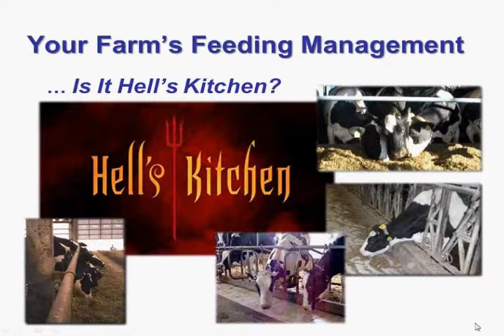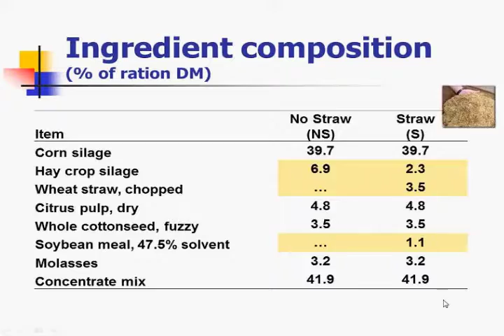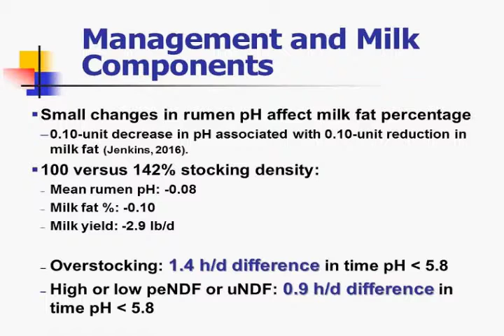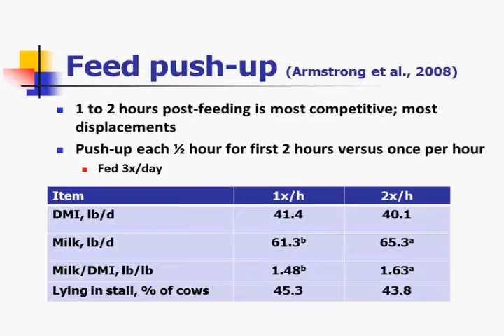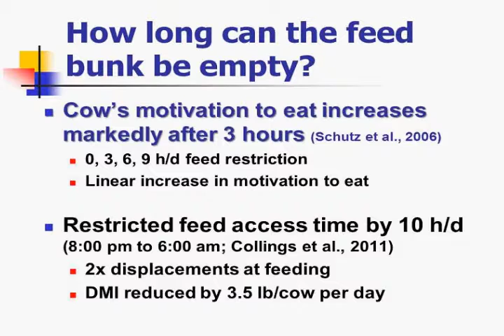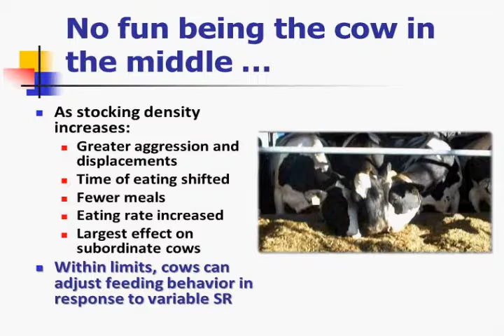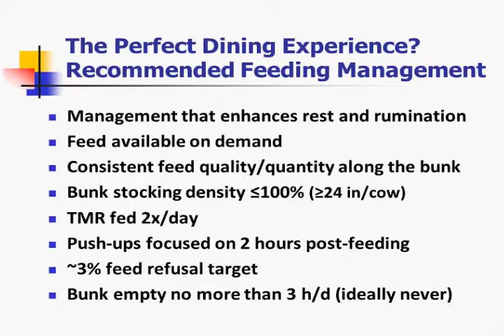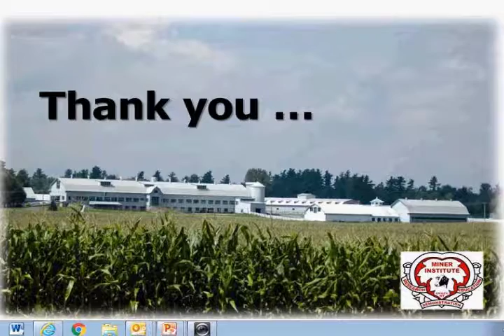Cornell ProDairy Thursday Dairy Update with Dr. Rick Grant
Presenter: Dr. Rick Grant, President William H. Miner Agricultural Research Institute
“Creating the Perfect Dining Experience” current research and topics in feedbunk management.